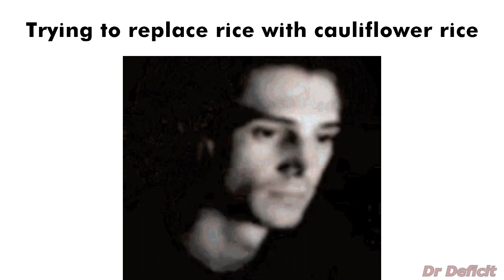Vegetable slander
What's your favorite veggie?